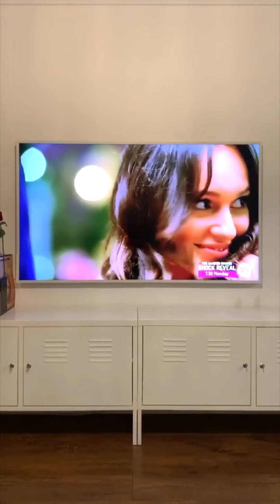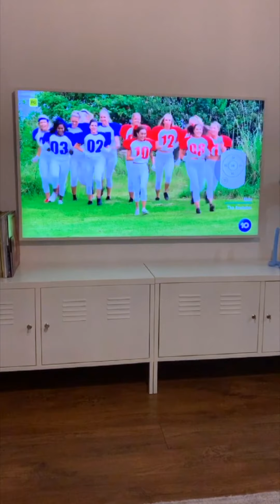Australian Bachelor Recaps 2020 (I'm an idiot!)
This is my masterpiece I've been working on for the last 3 months 😂

Follow on Tik Tok - @hijoshtiktok